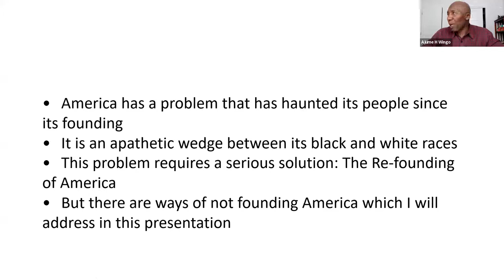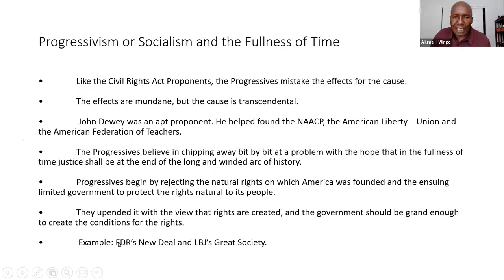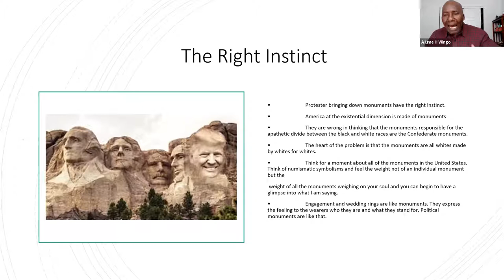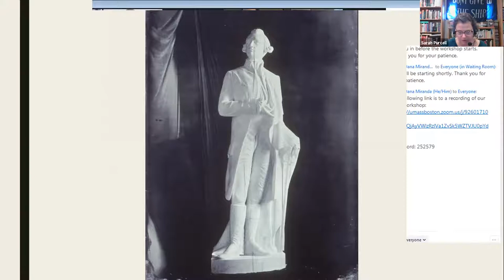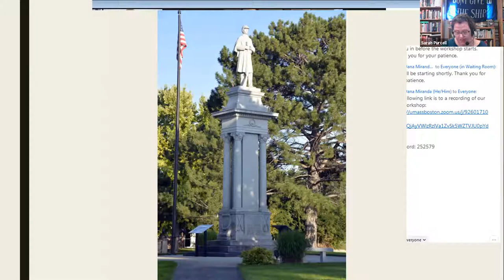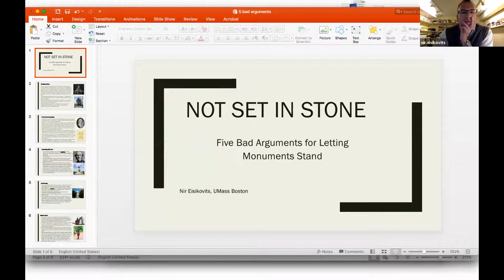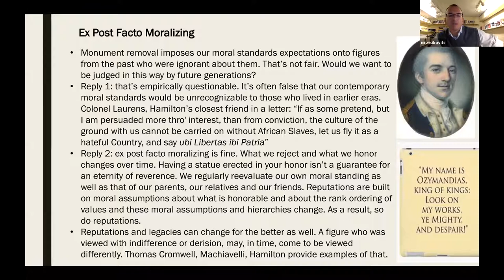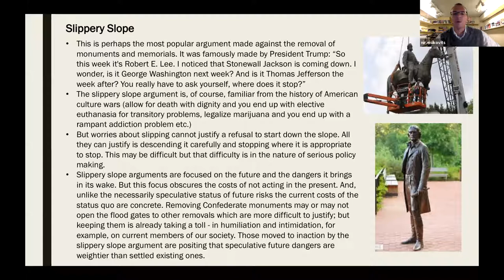Workshop: The Ethics and Politics of Controversial Monuments and Memorials: Part 2 October 6th, 2020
Workshop on The Ethics and Politics of Controversial Monuments and Memorials: Part 2
Featuring:
*Ajume Wingo, Philosophy, University of Colorado, Boulder
“In the Beginning Was a Monument: When monuments gained their loveliness”

*Sarah Purcell, History, Grinnell College
“War Monuments and Values: Permanence, Universalism, and Change in the United States”

*Nir Eisikovits, Philosophy, UMass Boston
“Not Set in Stone: Five Bad Arguments for Letting Monuments Stand”